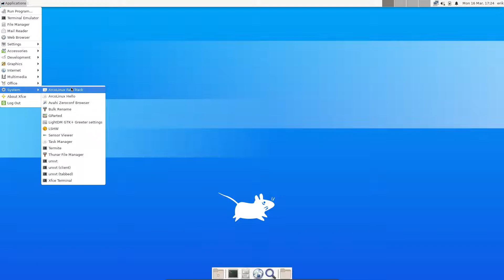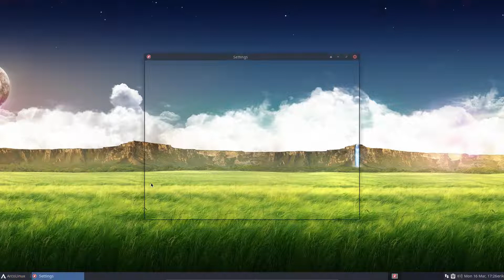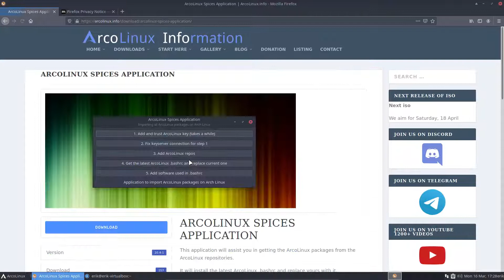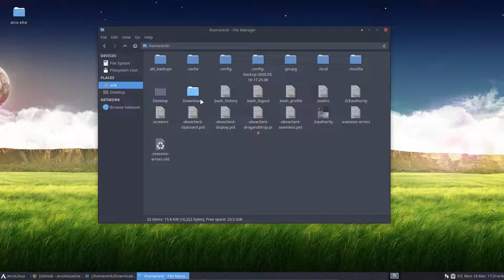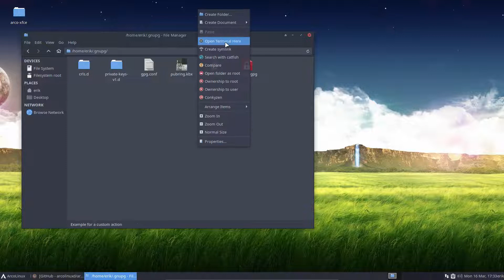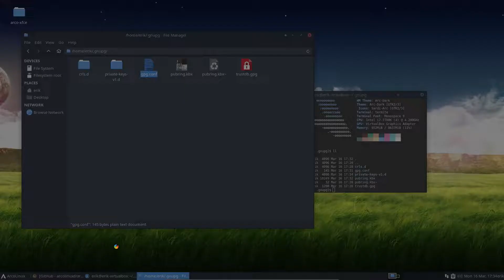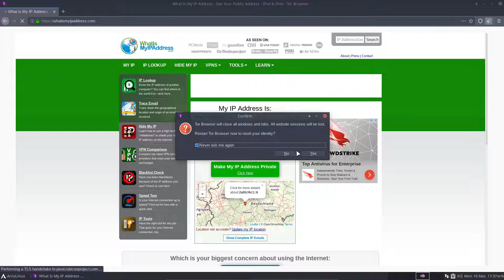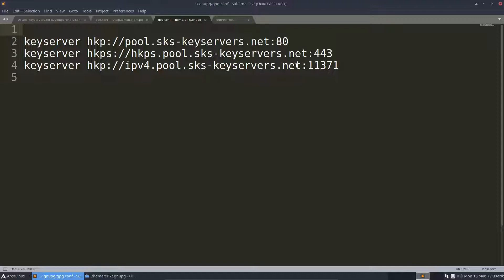ArcoLinux : 1394 How to install the tor-browser and analyzing how to fix the key import error